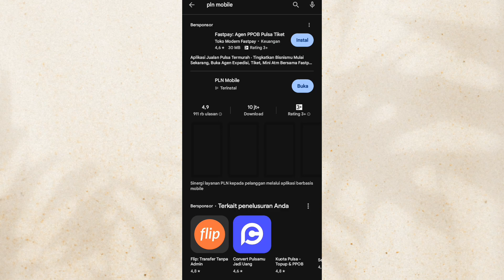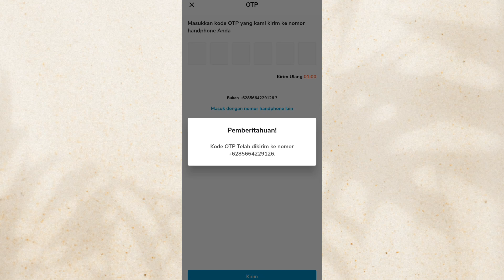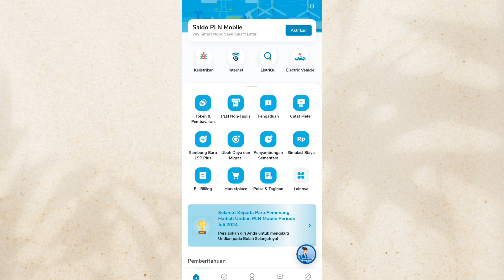Cara Daftar Akun PLN Mobile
Buka aplikasi PLN Mobile, klik opsi “Daftar Sekarang”. Lengkapi data pada kolom yang tersedia, isi nama lengkap, alamat email dan nomor ponsel .